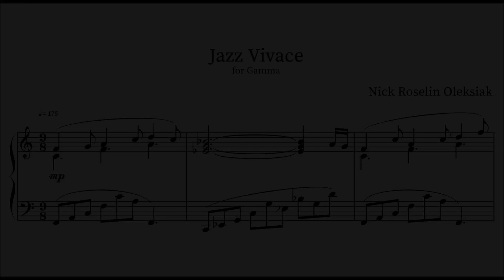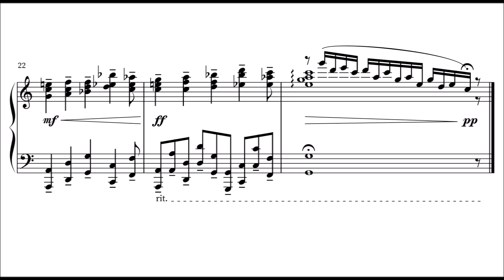Nick R. Oleksiak: Jazz Vivace (for Gamma)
"Nick Roselin Oleksiak (1995 - ) is an American composer, arranger, and pianist. He's a graduate of the University of Cincinnati College Conservatory of Music with a Bachelor's in Commercial Music Production. He's composed in a variety of genres for various solo and collaborative projects, though he generally writes pieces with a Jazz or Early Contemporary sound."

This piece reminds somewhat of Kapustin and Gershwin and is advanced in difficulty, and has nice melodic lines. It reminds me a bit of video game music. It inspires me to finally also sit down and compose a new piece!